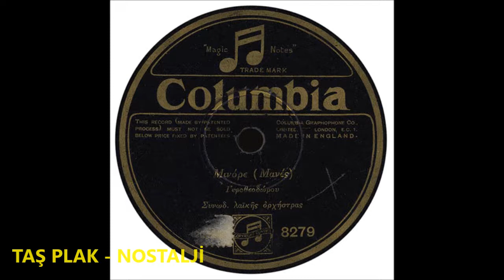Σεραφείμ Γεροθεοδώρου - Μινόρε μανές - 1929